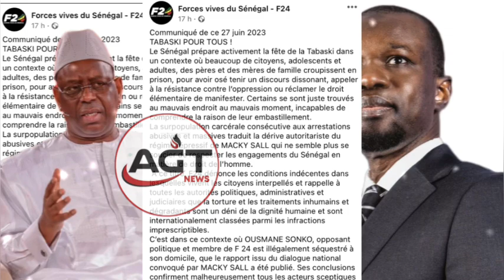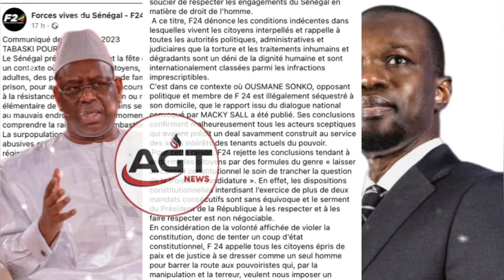🛑Du nouveau Ousmane SONKO et les détenus politiques… F24 rejette et tacle sévèrement Macky Sall…